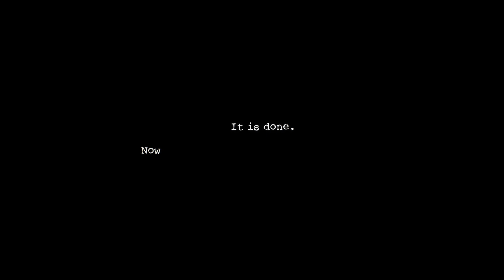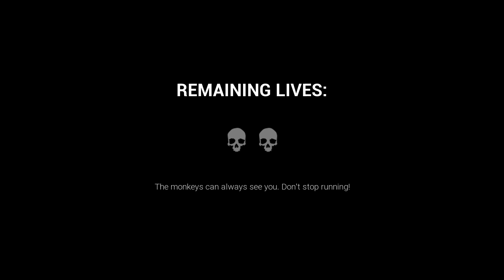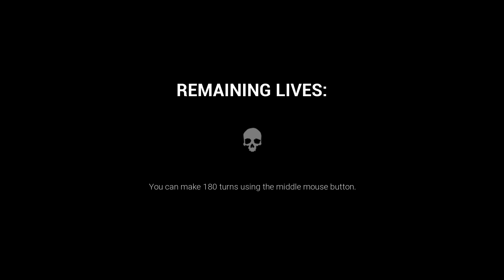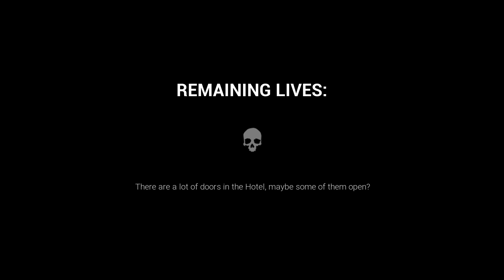DarkBender Poorly Play Plays Dark Deception 1: LOL It's Like Scary PacMan Lmao